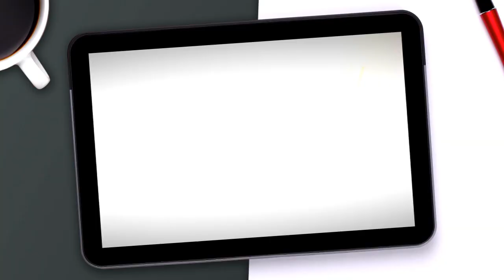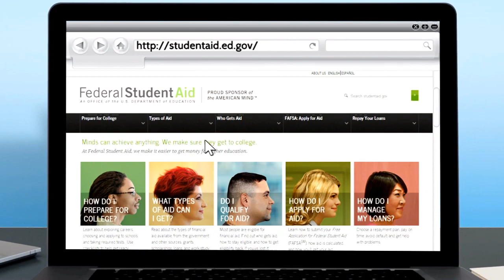SchoolsFirst FCU & SavvyMoney Minute: Student Loan Debt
You probably know that student debt is a trillion dollar problem, but it doesn't have to be a problem for you. The key is to borrow only what you can afford and pay it back fast and cheap. Here are Jean Chatzky's favorite tips.